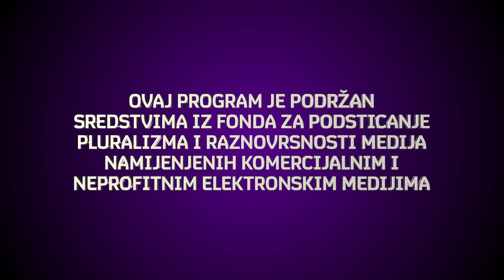EKO I (MALO) PREKO E16, 14.01.2023.